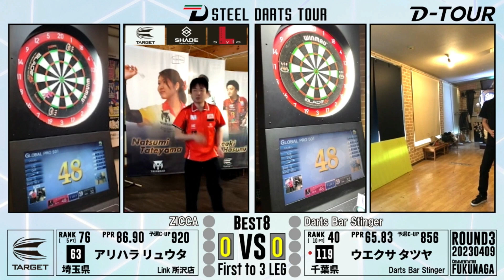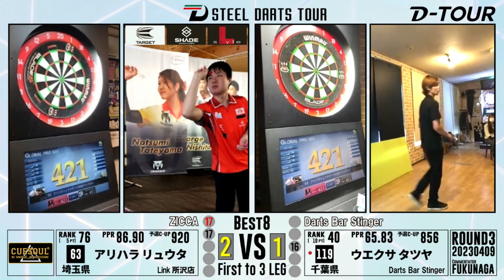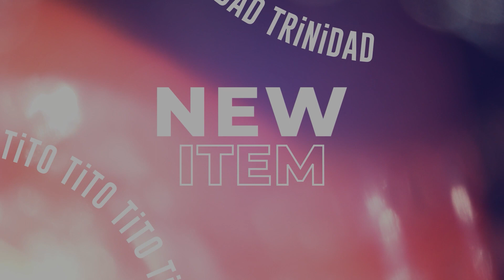【D-TOUR 2023 第三戦】アリハラ リュウタ vs ウエクサ タツヤ 【BEST8】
D-TOUR 2023 第三戦（2023.4.9）

【BEST8】
アリハラ リュウタ vs ウエクサ タツヤ

～内容～
GAME　≫ PRO501【15R】